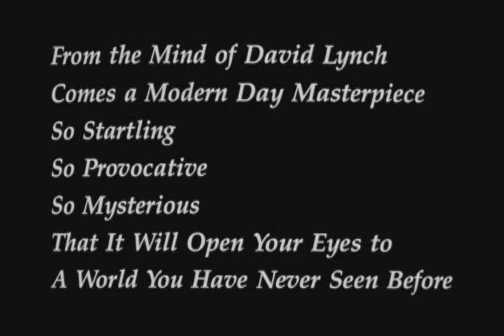Blue Velvet - Trailer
Movie Trailer for "Blue Velvet" - (1986)